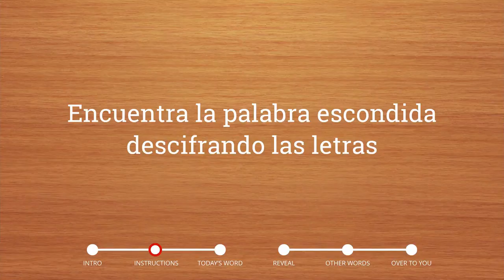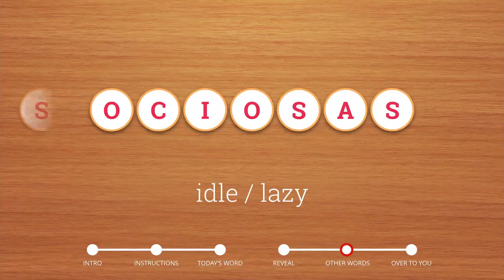Coffee Break Spanish - Two Minute Challenge - Episode 3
Find the missing Spanish word - and build your vocabulary.
Play the game and find the jumbled word. If you can't find the full word then you should use some of the letters to make other words.

Clues: this word can be either masculine or feminine